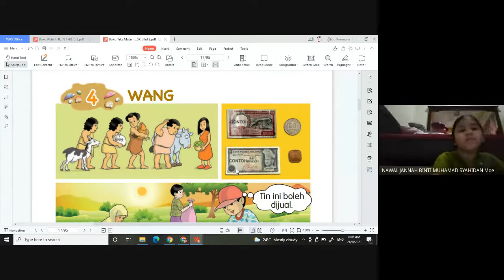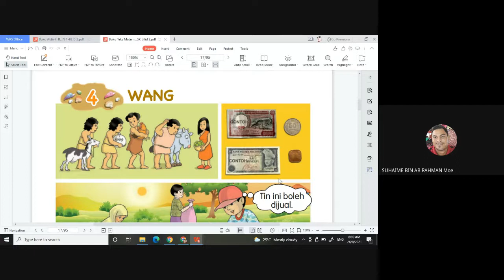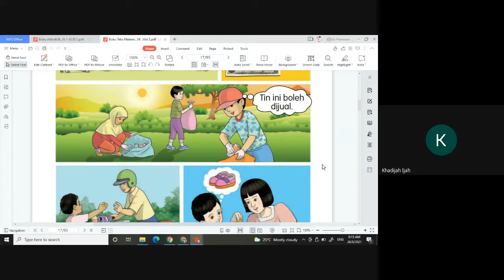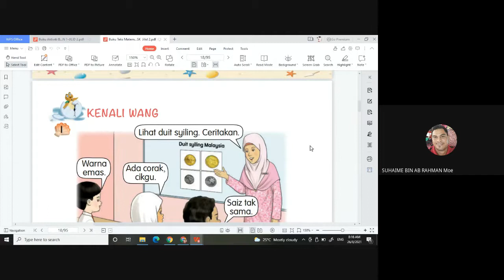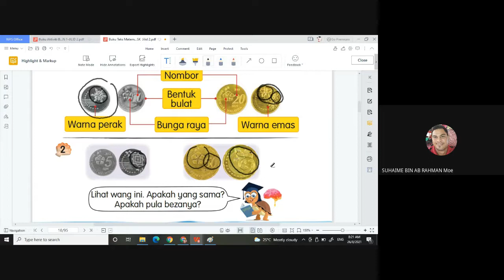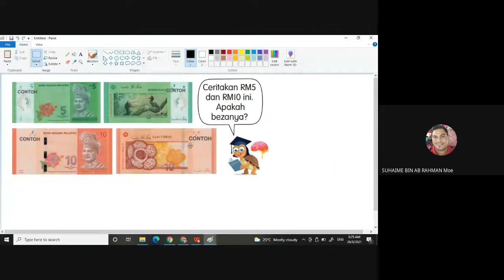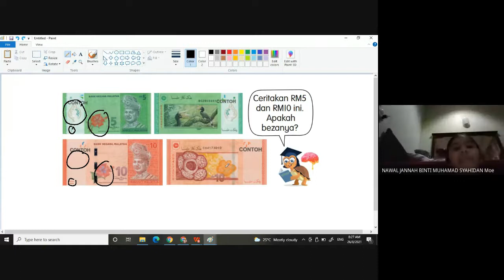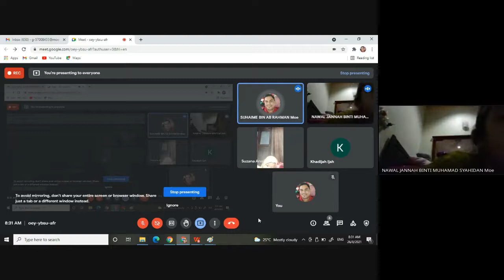Kenali Wang Tahun 1, Ciri-ciri Wang Syiling dan Wang Kertas Malaysia